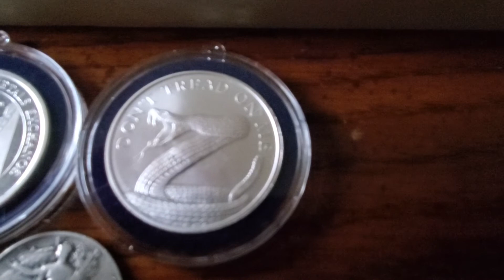Update on YANKEE MAFIA 200 GAW FOR SHOUT OUTS